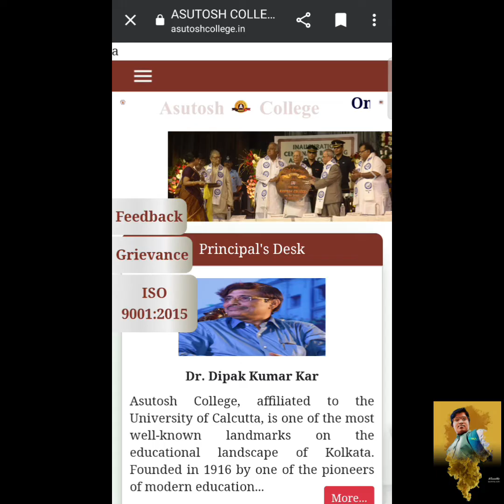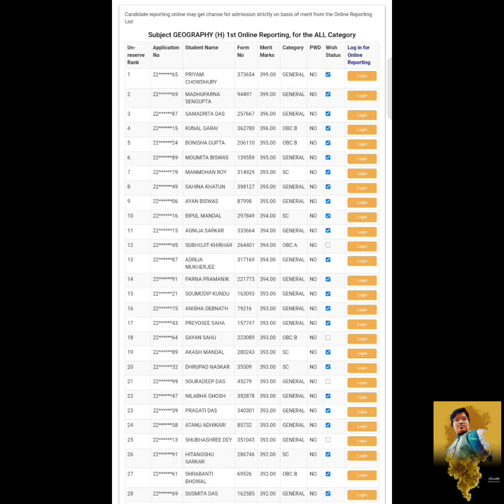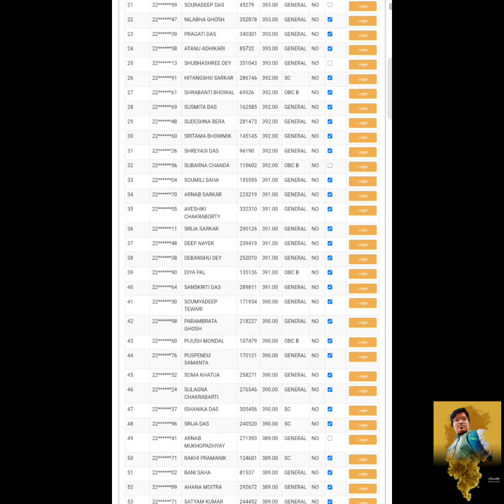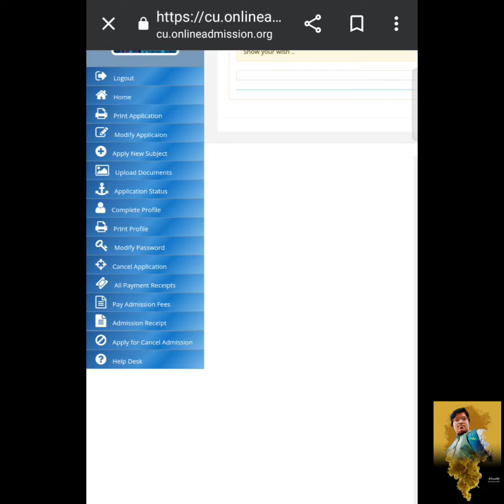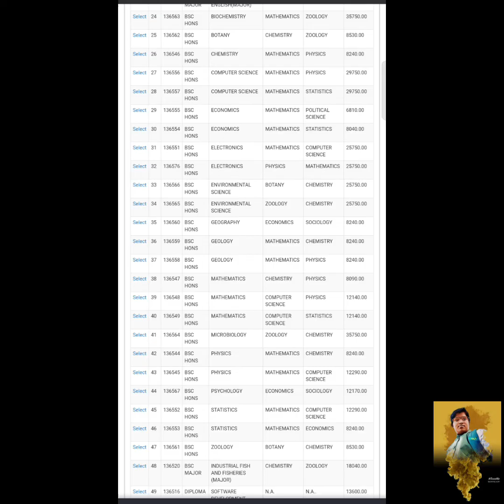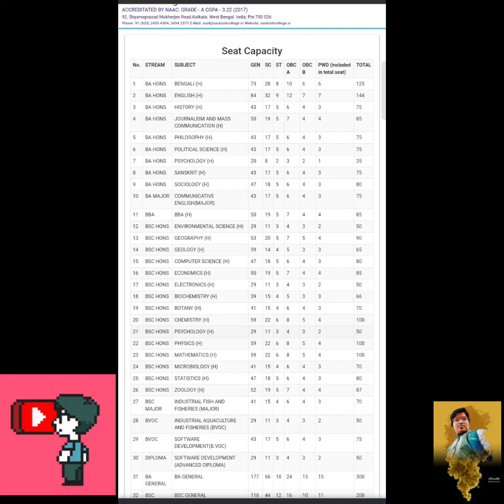wb college merit list 2022: JS VEM & Asutosh College এডমিশন হতে পারবে